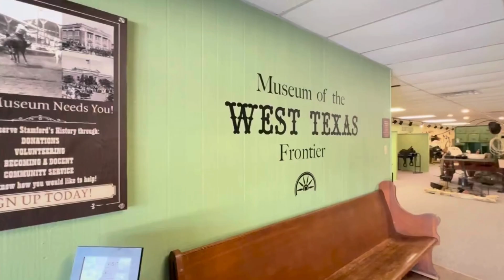2024 Business Spotlight - Museum of the West Texas Frontier- Stamford Chamber of Commerce - Texas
Thank you for your support of Stamford Chamber of Commerce, in Stamford, Texas! Whether you're a local entrepreneur, a seasoned business owner, or a prospective investor, our chamber is dedicated to supporting and promoting the economic landscape of our community.

At the Stamford Chamber of Commerce, we believe in the power of collaboration and networking to foster growth and prosperity. By becoming a member, you join a dynamic network of businesses and individuals committed to the success of Stamford and its surrounding areas. Our chamber offers a wealth of resources, advocacy, and promotional opportunities designed to elevate your business and connect you with potential customers and partners.

Ready to take your business to the next level? Join the Stamford Chamber of Commerce today and unlock exclusive benefits including:

Networking opportunities with local professionals and industry leaders.
Access to marketing and promotional tools to increase your visibility.
Advocacy and representation on local issues affecting your business.
Discounts on events, workshops, and advertising opportunities.

to learn more about our local businesses. You can also reach us directly regarding membership at to speak with a Chamber representative who can answer any questions you may have.

Join us in building a stronger business community in Stamford, Texas. Together, we can achieve greater success and prosperity. Don't wait – take the first step towards a brighter future for your business with the Stamford Chamber of Commerce.